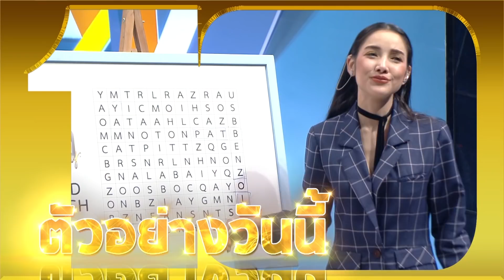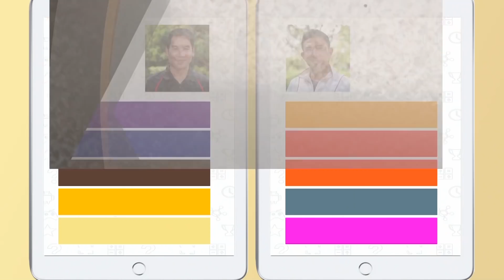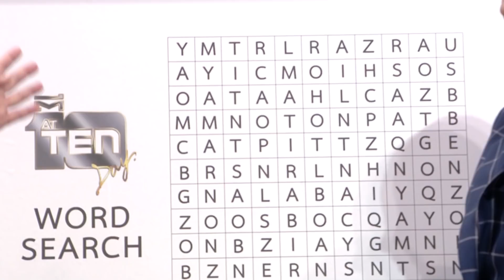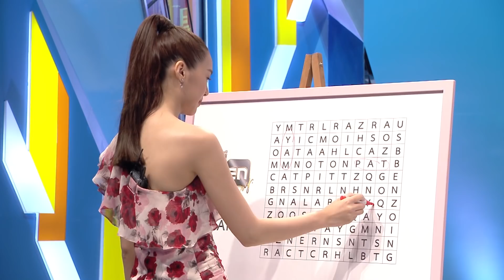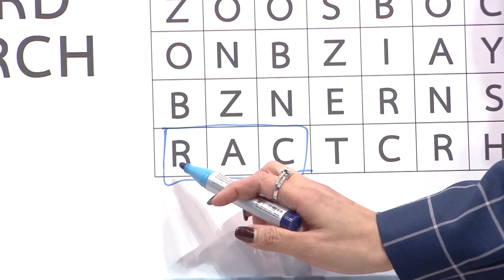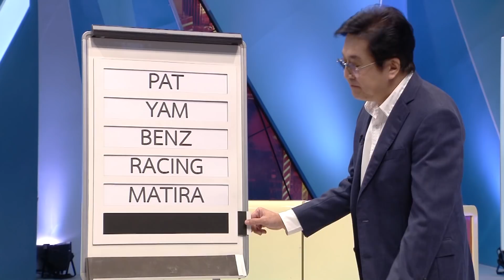ตีสิบเดย์ ( 24 พ.ย. 61) : เปิดหัวใจ นางเอกหน้าหวาน “แยม มทิรา”